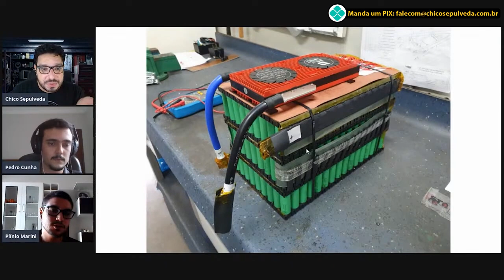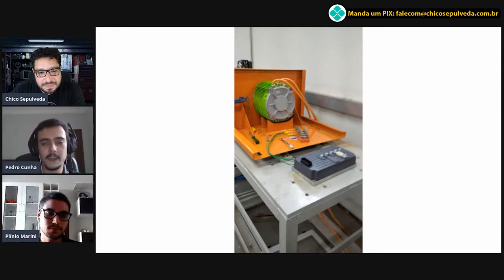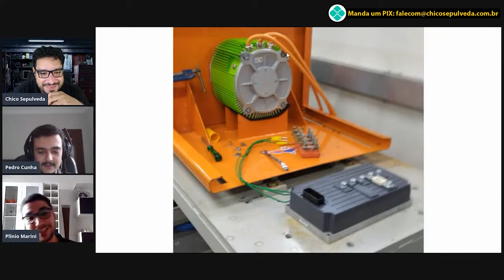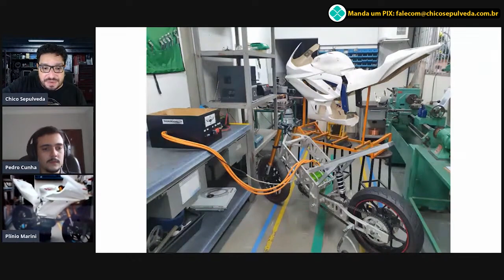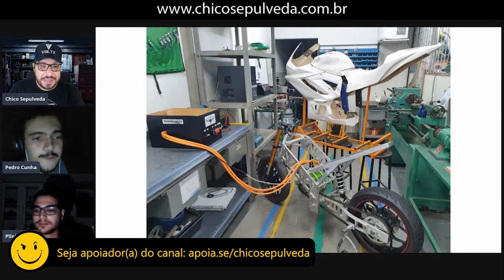Primeira Motocicleta Elétrica de Competição do Brasil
Voltz Motors
Recife: Av. Eng. Domingos Ferreira, 2379 - Pina, Recife - PE
São Paulo: Av. Nove de Julho, 3952 - Jardim Paulista, São Paulo - SP

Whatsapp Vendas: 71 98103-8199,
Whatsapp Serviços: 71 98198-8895